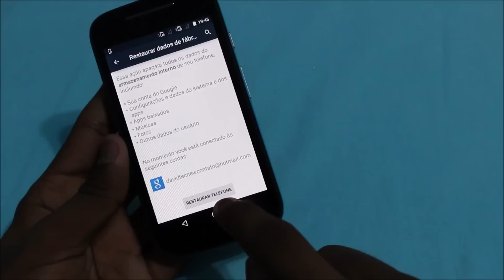Moto E 2015 - 2º Geração DTV Colors 4G | Como Formatar o aparelho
Você viu um vídeo do canal DavidTecNew/DavidTecNews :
PARCEIROS DO CANAL / VISITEM

PORTUGUÊS BRASIL
YOUTUBE BRASIL
como formatar o Moto E2 DTV Colors
como formatar o Moto E DTV Colors 4G
como formatar o Moto E 2º Geração
como formatar o Novo Motorola Moto E2
como formatar o Segundo Moto E
como formatar o Motorola Moto E2
como formatar o Moto E 2
como formatar o Motorola Moto E 2015
como resetar o Moto E2 DTV Colors
como resetar o Moto E2 DTV
como resetar o Moto E DTV Colors 4G
como resetar o Moto E 2º Geração
como resetar o Novo Moto E2
como resetar o Novo Motorola Moto E2
como resetar o Segundo Moto E
como resetar o Motorola Moto E2
como resetar o Moto E 2
como resetar o Motorola Moto E 2015
Moto E2 DTV Colors hard reset
Moto E2 DTV hard reset
Moto E DTV Colors 4G hard reset
Moto E 2º Geração hard reset
Novo Moto E2 hard reset
Novo Motorola Moto E2 hard reset
Segundo Moto E hard reset
Motorola Moto E2 hard reset
Motorola Moto E 2015 hard reset

Moto E2 DTV Colors
Moto E2 DTV
Moto E 4G
Moto E DTV Colors 4G
Moto E 2º Geração
Moto E2
Novo Moto E2
Novo Motorola Moto E2
Segundo Moto E
Motorola Moto E2
Moto E 2
Moto E 2015
Motorola Moto E 2015